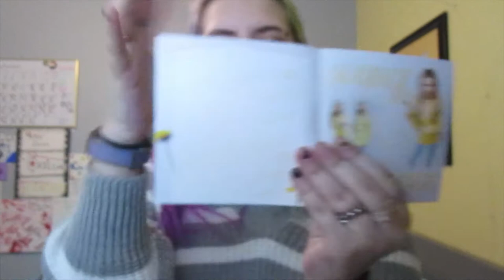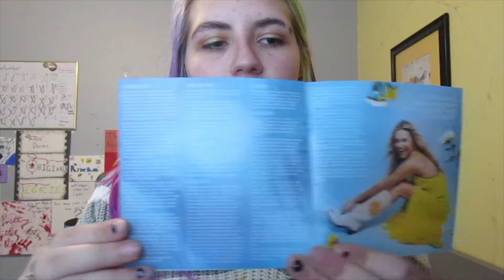Lot in the world of music | Vlog